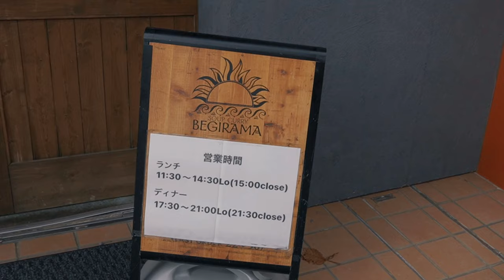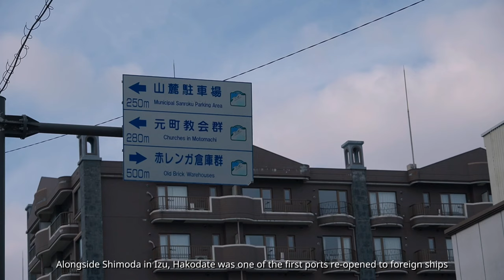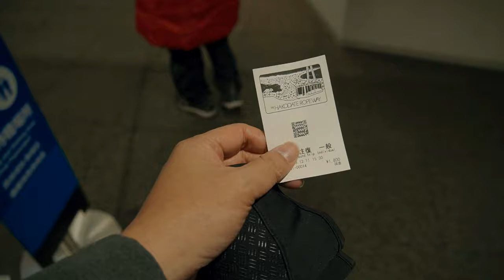Hakodate from Above: Japan's Famous Night View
Part I of my new Journey North East series. My parents and bro are in town and after enjoying some delicious Monjayaki in Tokyo, we kick off the tour by taking a bullet train straight north to Hakodate, in the southern part of Hokkaido - traversing a unique under-sea section along the way. We spend the day eating and exploring, and also enjoyed the famous night view from atop Mt Hakodate.

In the next videos, we'll be exploring some lesser known areas in the Tohoku region.

Music from:
Epidemic Sounds

CAMERA
  - Sony ZV-E10
LENSES